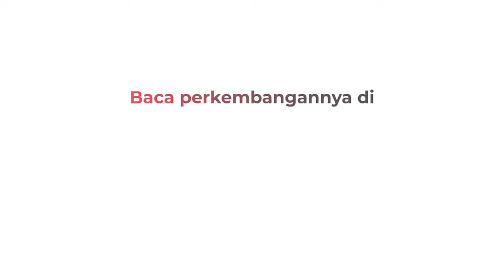Beli Motor Pakai Koin Receh, Warga Mamuju Bersyukur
Solkhin, warga Mamuju, Sulawesi Barat akhirnya dapat mewujudkan impiannya memiliki motor. Untuk memiliki kendaraan senilai Rp 32 juta diperoleh dengan menggunakan koin receh.